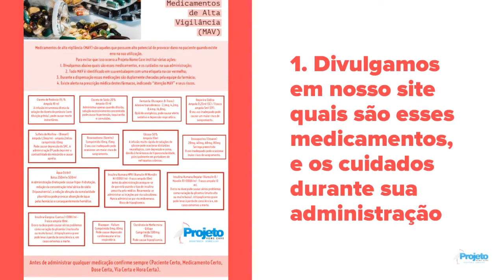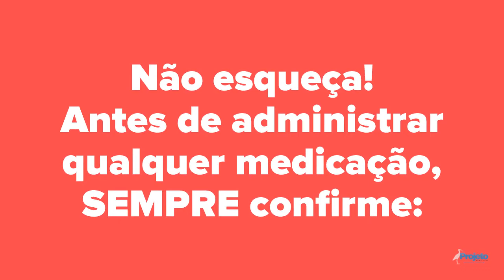MAV Medicamentos de Alta Vigilância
Medicamentos de alta vigilância são aqueles medicamentos que possuem alto potencial de provocar dano ao paciente quando existe erro na sua administração. Neste vídeo a Projeto Home Care apresenta várias ações para evitar que danos aconteçam.